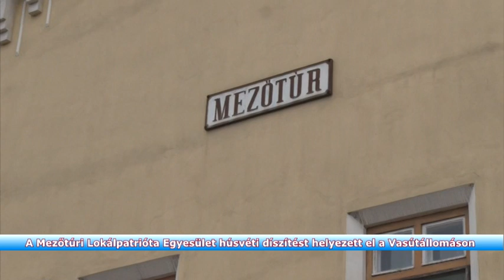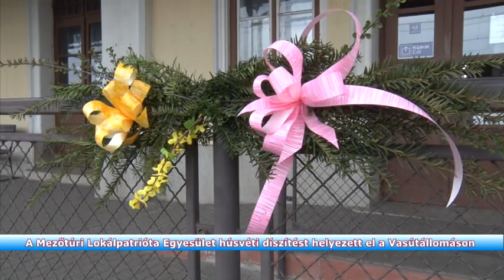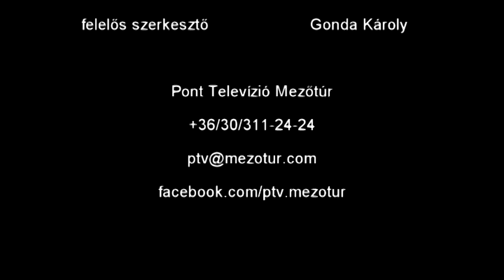A Mezőtúri Lokálpatrióta Egyesület húsvéti díszítést helyezett el a Vasútállomáson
Pont Televízió Mezőtúr